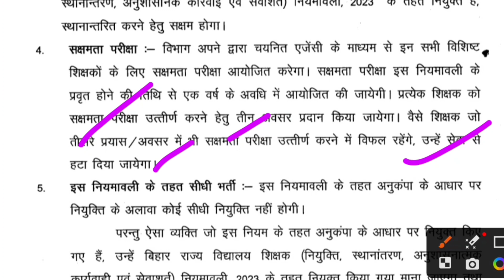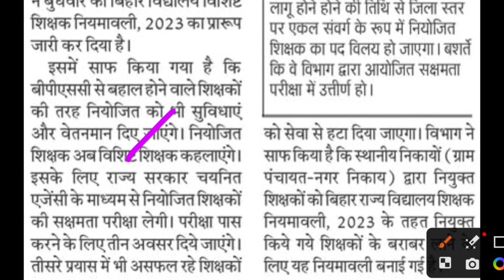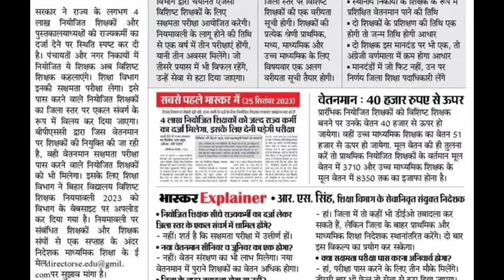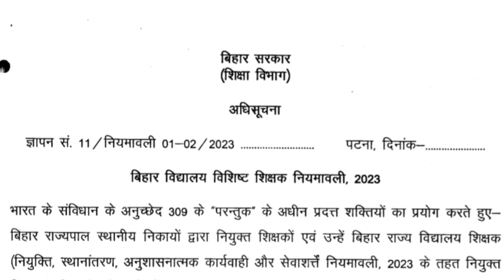बिहार शिक्षा विभाग ने जारी की नई नियमावली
Description About this Video :

Today In this Video I have discussed about BPSC Teacher CutOff 2023.